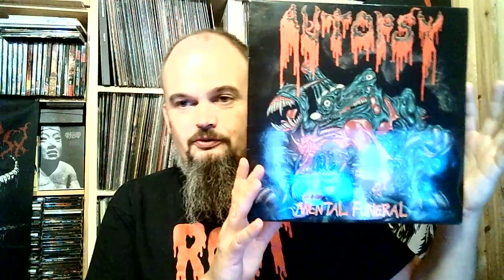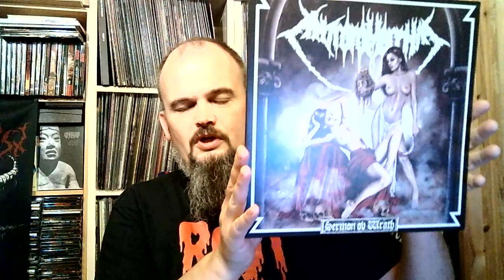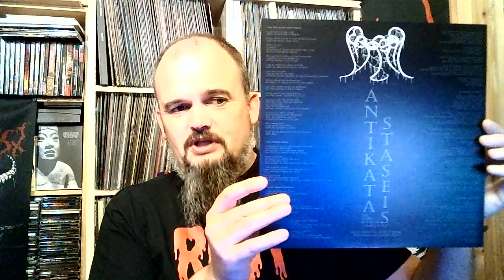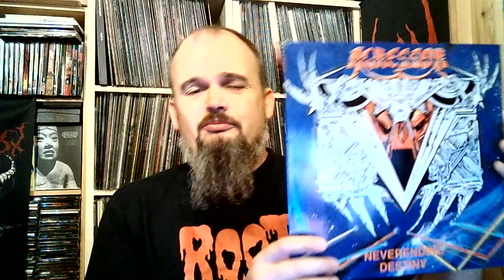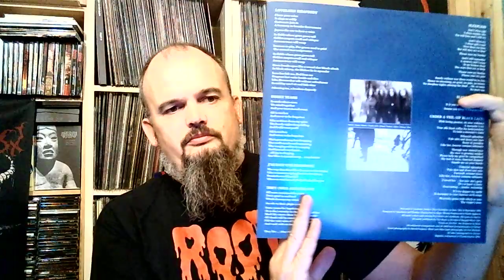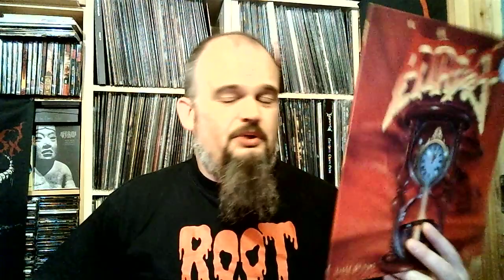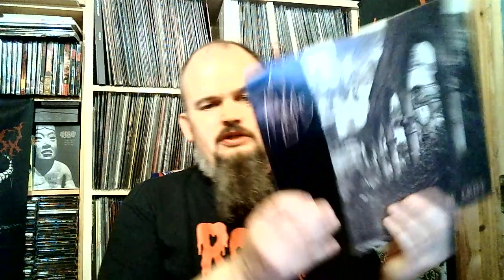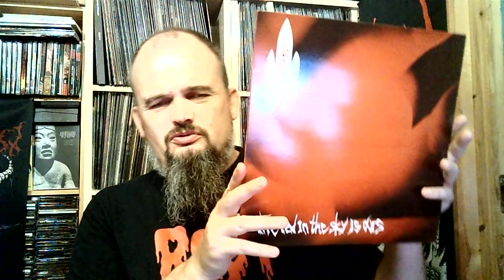Bonded By Metal From the Vault #1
Re-organising my collection, and just want to share some of the good stuff.
Hope you enjoy it. Abyssal is of course from UK, sorry about that.

Anathema - Serenades
Anathema - Crestfallen
Autopsy - Mental Funeral
Atheist - Piece of Time
Atheist - Unquestionable Presence
At The Gates - Gardens Of Grief
The Red In The Sky Is Ours
Ascended - Temple Of Dark Offerings
Agressor - Neverending Destiny
Abyssal - Antikatastaseis
Artch - Another Return
Artch - For The Sake Of Mankind
Antropomorphia - Necromantic Love Songs
Antropomorphia - Sermon Ov Wrath